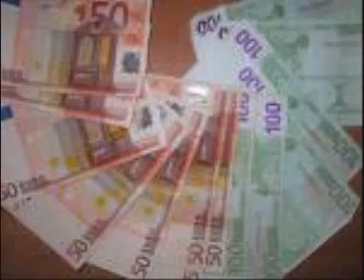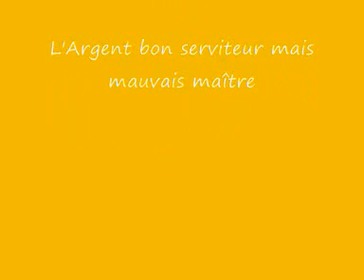Lato Crespino L'Argent